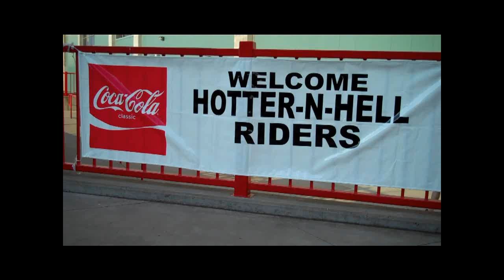Hotter than Hell 100K from MPEC expo to finish line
With more than 13,000 Riders this is the largest single day bike ride in the world.  I did the 100 mile route last year, this year wanted to experience the 100K since it goes through the Sheppard Air Force Base.  I'll remix later, but here's a quick edit of footage from this years 100K.